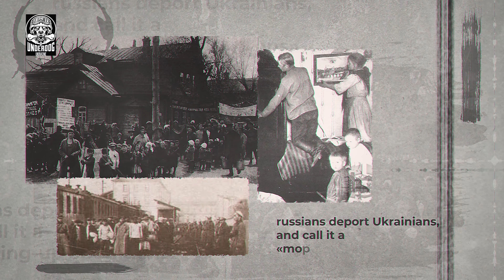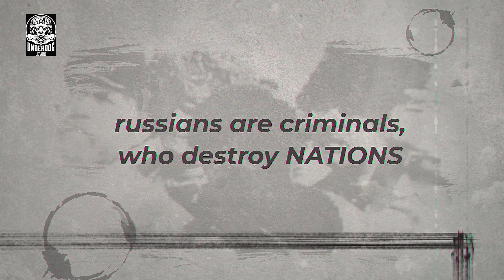Centuries-old crimes of russia against humanity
Russian popular tradition is to destroy neighboring nations. On the Day of Remembrance of Victims of Crimean Tatars Genocide, we recall the centuries-old history of russia's crimes against humanity.